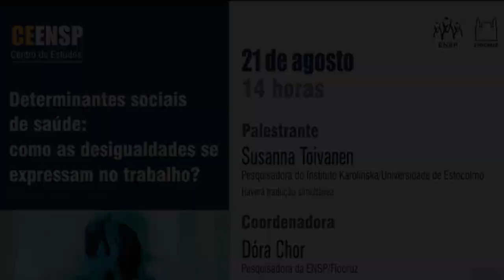Ceensp: Determinantes sociais de saúde: como as desigualdades se expressam no trabalho? (parte 1)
O 11º encontro do Centro de Estudos da ENSP em 2013, realizado em 21/8, teve como tema 'Determinantes sociais de saúde: como as desigualdades se expressam no trabalho?'. A expositora convidada foi a pesquisadora Susanna Toivanen, do Instituto Karolinska/Universidade de Estocolmo, e a coordenação ficou a cargo da pesquisadora da ENSP Dora Chor.

Produção: Coordenação de Comunicação Institucional - CCI

Local: Escola Nacional de Saúde Pública Sergio Arouca